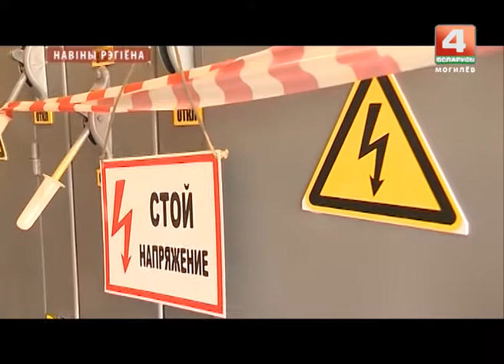Общесетевая тренировка энергетиков прошла в Могилевской области